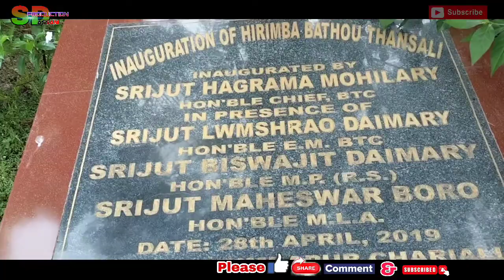Hirimba Bathou Thansali (Temple) || SD PRODUCTION ASSAM